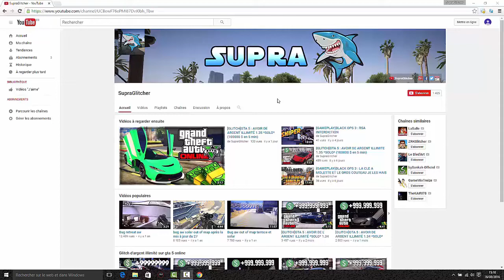CALL OF DUTY: WW2 - TRAILER,CAMPAGNE,MULTIJOUEUR ET NAZI ZOMBIES !!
C'est Supra aujourd hui je vous parle de la band annonce de WW2 et j espere que sa va vous plaire